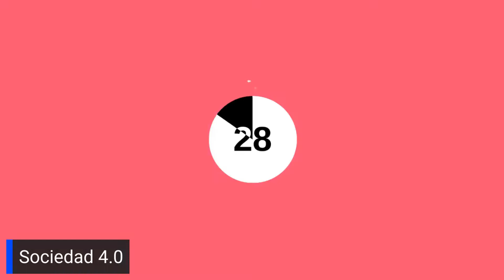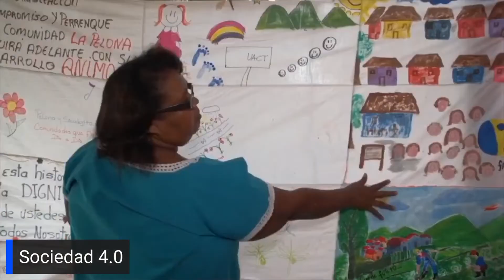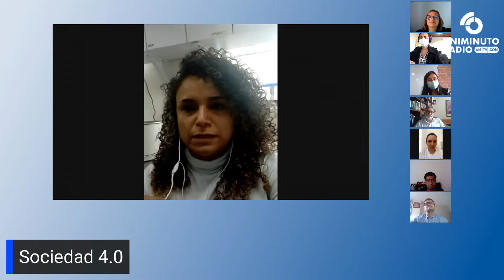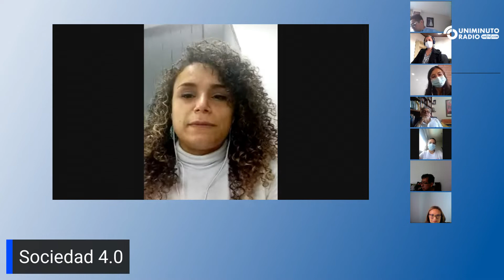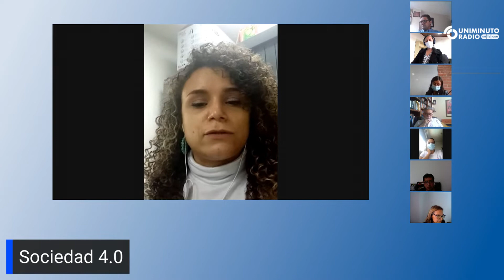Bioeconomía - Programa radial Sociedad 4.0 (Facultad de Ingeniería)